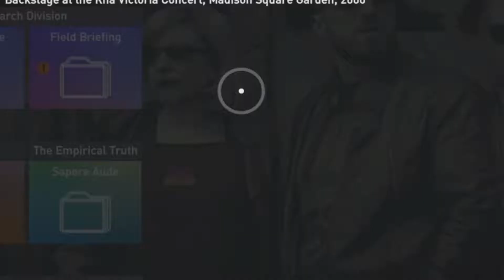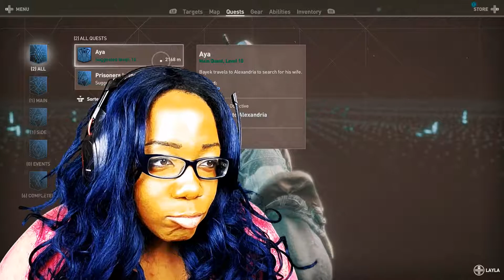OH NO!!! THIS IS HORRIBLE {ASSASSIN'S CREED ORIGINS} #2